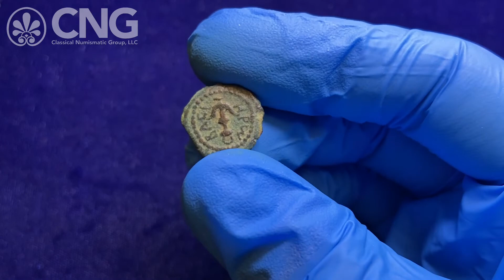CNG 118, Lot 499